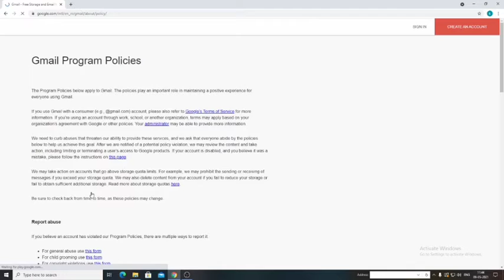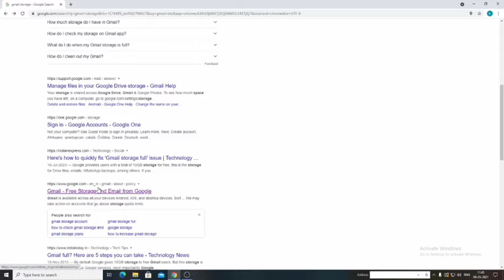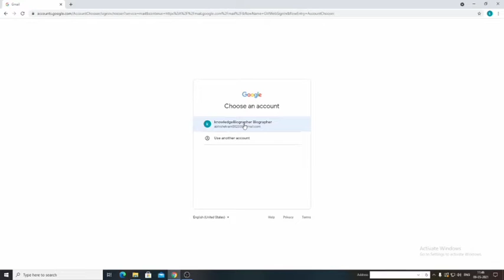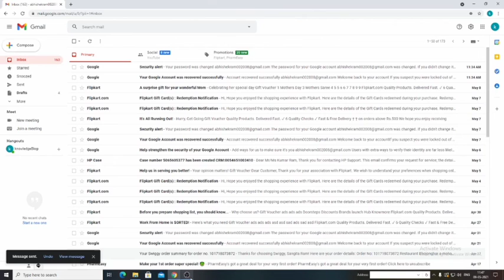how to connect phone email to pc email and send email and video from p.c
we are making collapse video with gaming yuvi please like and subscribe and please support Sourav joshi vlog in covid 19 this is this channel link please like me also and subscribe